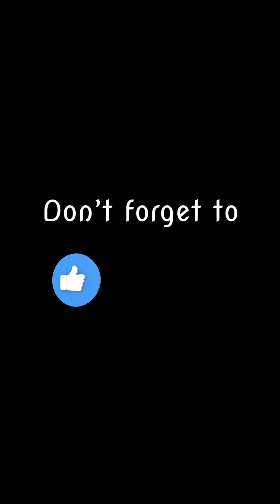Shalini Pandey Hot Workout | Gym Workout | Outdoor Excercise | Home Fitness | Yoga | Cardio Workouts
In this video, we delve deep into Shalini Pandey's workout routine, revealing the secrets behind her fit and fabulous physique. From intense strength training to calming yoga sessions, discover how Shalini maintains her health and fitness.

🔸 Strength Training: Watch Shalini power through her rigorous strength training exercises, designed to build muscle and enhance overall strength. Get tips on how to incorporate these moves into your own routine for maximum results!

🔸 Cardio Workouts: Find out how Shalini keeps her heart rate up and burns calories with her favorite cardio workouts. Whether it's running, cycling, or HIIT, get ready to sweat it out!

🔸 Yoga Practice: Shalini's yoga sessions are all about balance and mindfulness. Learn her favorite yoga poses that help her stay centered and flexible. Perfect for anyone looking to add some zen to their fitness journey.

🔸 Diet and Nutrition: Fitness isn't just about workouts! Shalini shares her go-to diet and nutrition tips that keep her energized and in shape. Discover the healthy foods she swears by.

🔸 Motivation and Tips: Shalini opens up about what keeps her motivated and shares valuable tips for anyone starting their fitness journey.